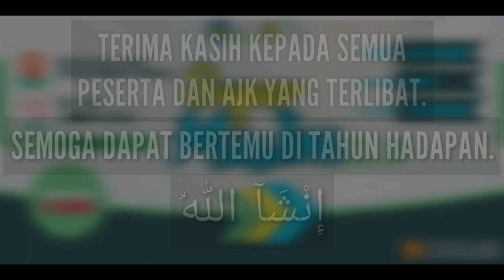@Tambunan... Kem Super Muslim 2 0 Peringkat Negeri Sabah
Tarikh : 25 - 26 Januari 2020
Tempat : Kampung Kuala Monsok Tambunan
Anjuran : PPD Tambunan, JHEAINS Tambunan, JKM IPG Keningau, PSS Keningau & JKM Nurul Hidayah Kpg Kuala Monsok Tambunan

Penyertaan : 110 Orang

Kredit : Salah Din [ Kota Belud ] & Atirah [ Sarawak ]